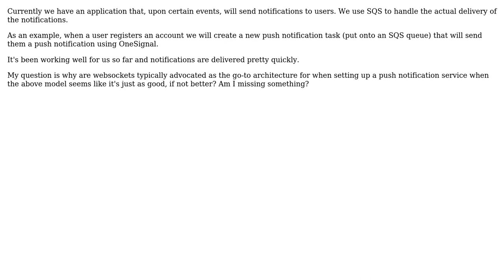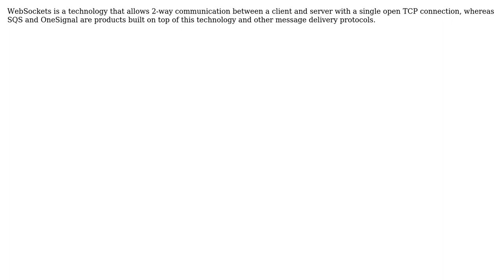Software Engineering: Is there a need to add web sockets for push notifications (2 Solutions!!)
Software Engineering: Is there a need to add web sockets for push notifications

With thanks & praise to God, and with thanks to the many people who have made this project possible! | Content (except music & images) licensed under CC BY-SA | Music | Images & others | With thanks to user unclelim12 user thehungryunicorn user bcperth and the Stack Exchange Network Trademarks are property of their respective owners. You are responsible for your own actions.